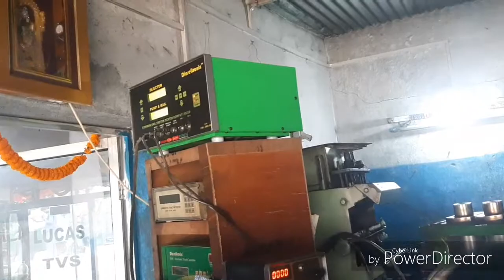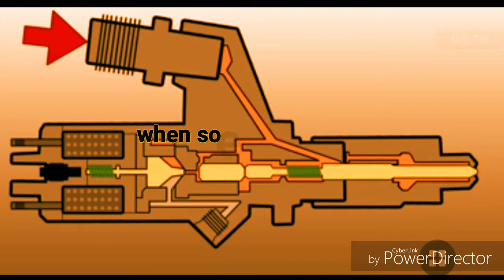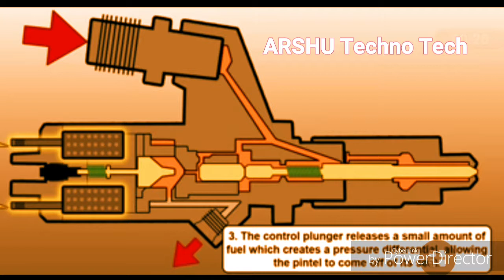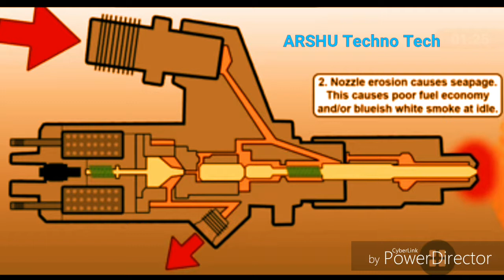Swift desire injector Operation and all detail.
Crdi engine injector and works